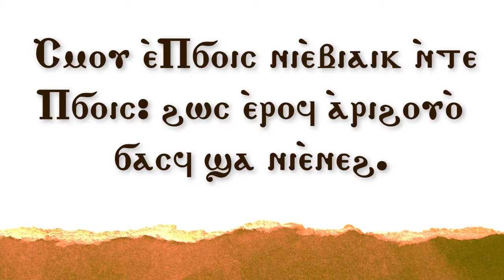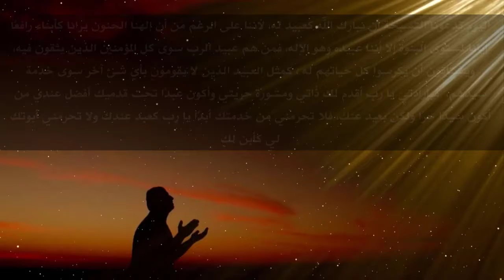الحلقة (135) 365 يوم تسبحة - الهوس الثالث - باركوا الرب يا عبيد الرب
365 يوم تسبحة هي سلسلة يومية متاحة على قناة اليوتيوب (اللينك موجود بالأسفل)
وبيميز السلسلة دي إنها:
1- يومية
2- بنتعلم نصلي ربع واحد باللغة القبطية واللغة العربية
3- بنتعلم معاني الكلمات القبطية في كل ربع
4- بنربط الربع ده بنصوص أخرى من الكتاب المقدس
5- وفي الآخر بنصلي بمعاني الربع ده علشان يكون قريب مني
6- كل ده في دقيقة ونص
الهدف من السلسلة:
إننا نقدر نحقق اللي قاله معلمنا بولس الرسول في كورونثوس الأولى إننا "نُصَلِّي بِالرُّوحِ، وَُنصَلِّي بِالذِّهْنِ أَيْضًا. ُنرَتِّلُ بِالرُّوحِ، وَنُرَتِّلُ بِالذِّهْنِ أَيْضًا." (1 كو 14: 15)، فماتبقاش اللغة بالنسبة لنا عائق وماتبقاش التسبحة بالنسبة لنا مملة.
التسبحة جميلة ومليانة معاني غنية جدًا بعمق وروحانية وإيمانية عقائدية وفي نفس الوقت سهلة وبسيطة، وحاليًا وصلنا للهوس الثاني والحلقة رقم 73.
حلقات سلسلة 365 يوم على بعضها على اليوتيوب على اللينك ده:
حلقات لحن تين ثينو كلها في ال playlist دي على اليوتيوب:
 حلقات الهوس الأول كلها في ال playlist دي على اليوتيوب:
 حلقات لبش الهوس الأول كلها في ال playlist دي على اليوتيوب:
 حلقات الهوس الثاني كلها في ال playlist دي على اليوتيوب:
 حلقات لبش الهوس الثاني كلها في ال playlist دي على اليوتيوب:
وكل يوم هايوصلك الربع الجديد من 365 يوم تسبحة 🙏🙏